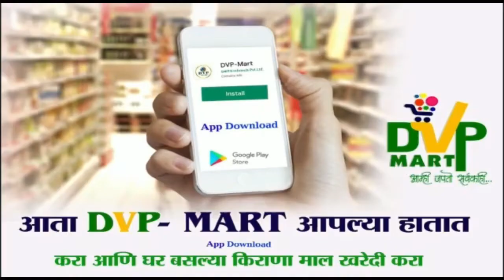झोपी गेलेल्या सरकारला जागी करण्यासाठी ३१ मे रोजी आरक्षणाचा जागर करा-आ.गोपीचंद पडळकर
धनगर आरक्षणाचा लढा उग्र होण्याचे दिले संकेत
PVN NEWS
मोबा. ७७७३९७८१४o